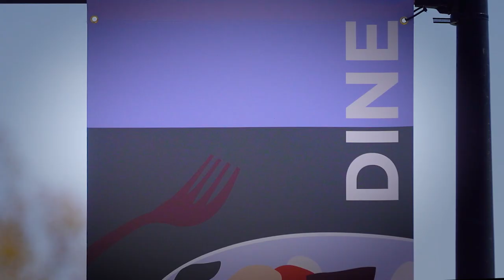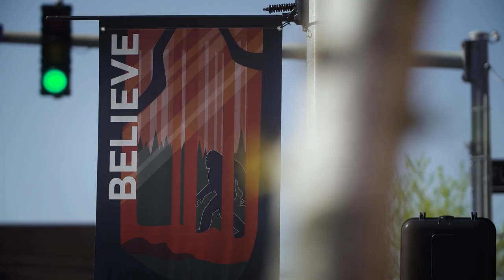Top Things to Do in Marion, NC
Discover why Marion, NC is gaining popularity among travelers seeking a different kind of mountain experience. With its charming, walkable downtown and unbeatable access to outdoor adventure, this hidden gem has been attracting curious travelers who crave a unique, authentic experience in the heart of the Blue Ridge.